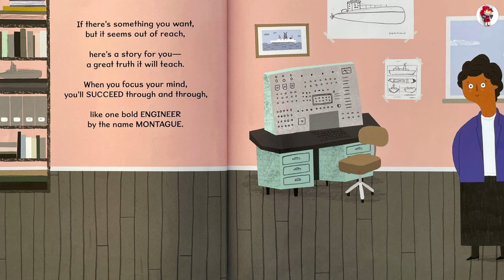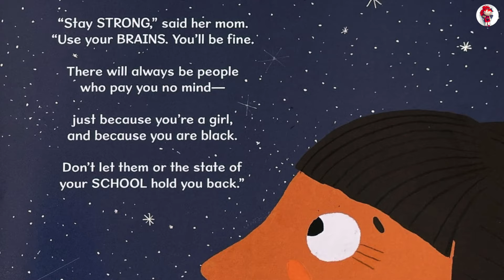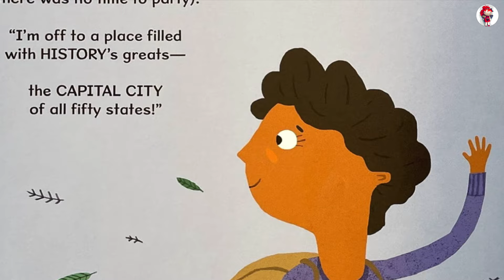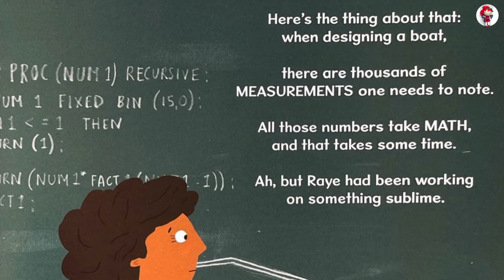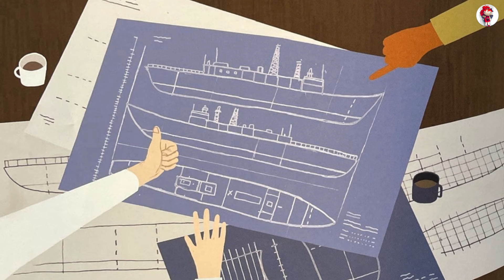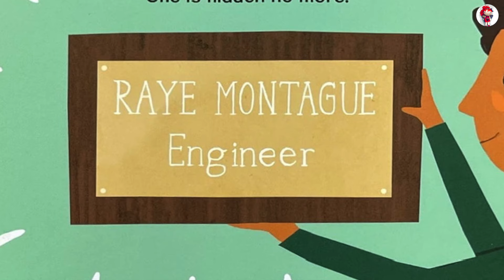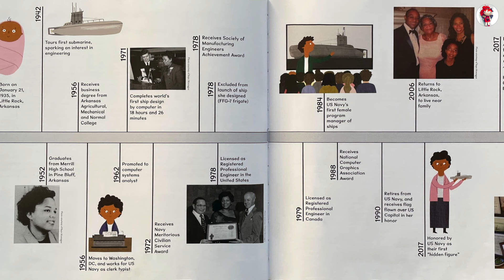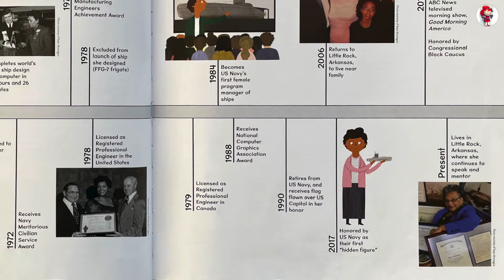👧🏻 The Girl with a Mind for Math: The Story of Raye Montague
The Girl with a Mind for Math: The Story of Raye Montague, by Julia Finley Mosca, illustrated by Daniel Rieley. Read by Riko.

After touring a German submarine in the early 1940s, young Raye set her sights on becoming an engineer. Little did she know sexism and racial inequality would challenge that dream every step of the way, even keeping her greatest career accomplishment a secret for decades. Through it all, the gifted mathematician persisted―finally gaining her well-deserved title in history: a pioneer who changed the course of ship design forever.

The Girl With a Mind for Math: The Story of Raye Montague is the third book in a riveting educational series about the inspiring lives of amazing scientists. In addition to the illustrated rhyming tale, you'll find a complete biography, fun facts, a colorful timeline of events, and even a note from Montague herself!

MUSIC CREDIT
🎵 Track Info
No.3 Morning Folk Song